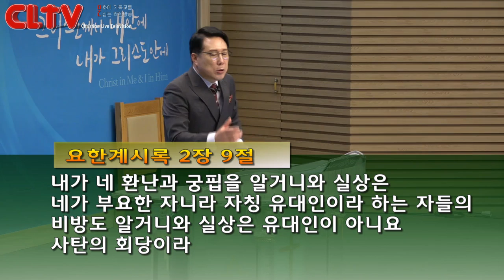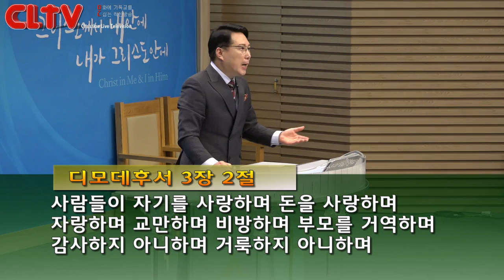CLTV 파워메시지ㅣ2019.3.17 주일설교ㅣ송도가나안교회(김의철 목사)ㅣ'교회는 주님의 고난에 동참해야 합니다'